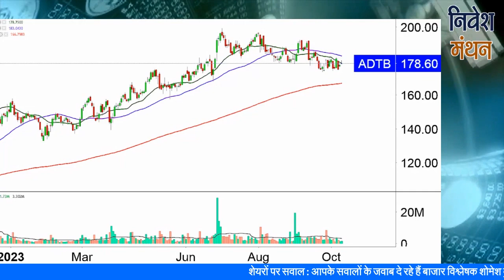ADITYA BIRLA CAPITAL SHARE | AB CAPITAL SHARE LATEST NEWS | AB CAPITAL SHARE ANALYSIS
क्या आप aditya birla capital  Stock में Investor हैं? Stock Analyst शोमेश कुमार आपको बता रहे हैं कि इसमें Buying and Selling के अच्छे Levels क्या हैं, आगे NSE में Stock Price का रुझान कैसा रहेगा, कितना रखना चाहिए Target, इन सभी बातों की Strategy जानने के लिए देखिए निवेश मंथन। हमारे साथ जुड़ें और सही सलाह का लाभ उठायें।